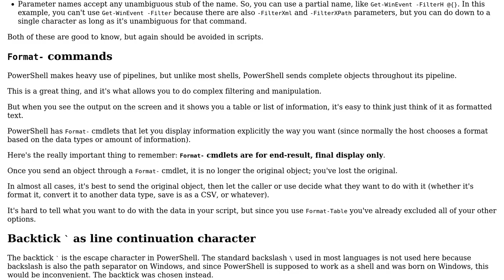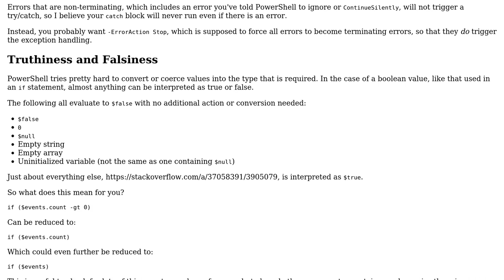Reading event logs of several computers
With thanks & praise to God, and with thanks to the many people who have made this project possible! | Content (except music & images) licensed under CC BY-SA | Music | Images & others | With thanks to user kodkod user briantist user 200_success and the Stack Exchange Network Trademarks are property of their respective owners. You are responsible for your own actions.